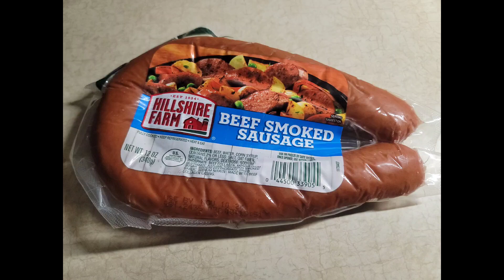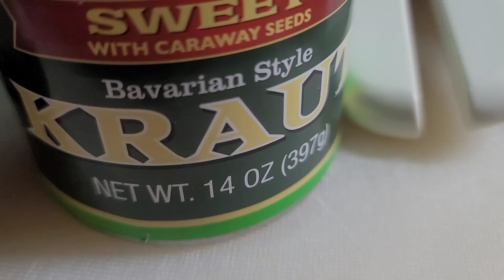"BRINGING OUT THE RING NOW" Divine Masculine Twin Flames Starseeds The Tarot DJ, Supreme Empress🔥💫🔥